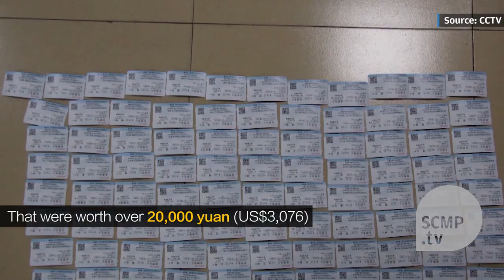Man arrested for scalping train tickets with the help of a machine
A man was arrested in southern China’s Guangdong province for scalping train tickets. He acquired a large number of tickets using a machine that refreshed the ticketing website every second.